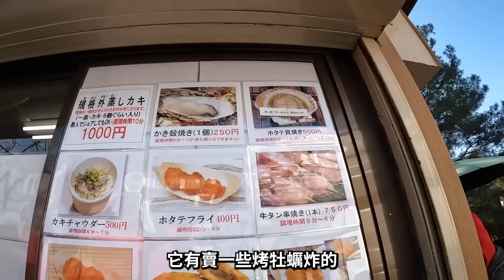【日本東北】藏王山雪怪樹冰！滑雪盆摔爆😂松島遊船吃魚版EP.3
李好哩賀

日本東北六天五夜來到最後兩天啦。

這趟旅程的重頭戲之一「藏王山」，
整片的樹冰真的太震撼太壯觀了！
不過要去的朋友們除了注意保暖之外，
還要記得查詢當天纜車有沒有開放，
很有可能應該大風雪就不能上去囉。

0:00~0:22 第五天開場
0:23~3:33 藏王山樹怪
3:34~5:22 滑雪盆
5:23~7:03 山形牛和牛開箱
7:04~7:36 好久不見日本免稅店
7:37~8:59 大都會飯店開箱
9:00~9:34 第二天開場
9:35~12:00 搭船遊松島
12:01~12:36 松島火烤魚板
12:37~13:18 松島烤牡蠣專賣店
13:19~14:30 準備回家
14:31 行李箱幕後花絮

🌟更正：團費是快6萬唷～